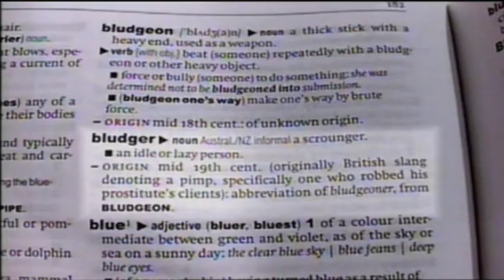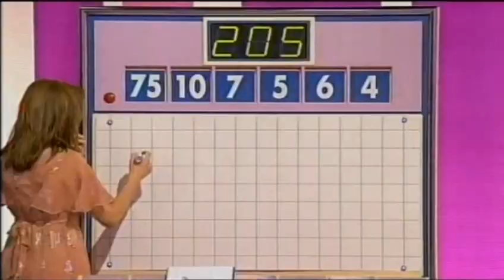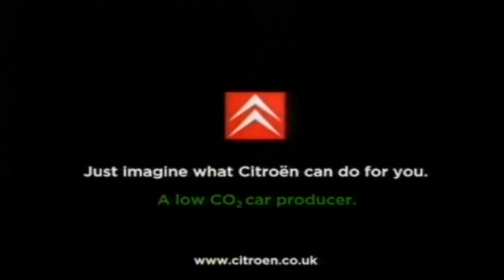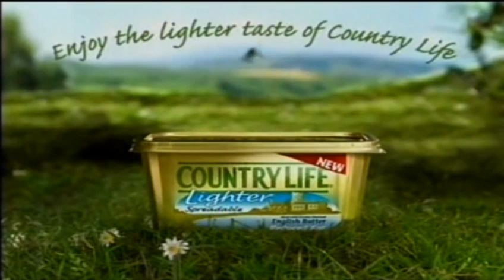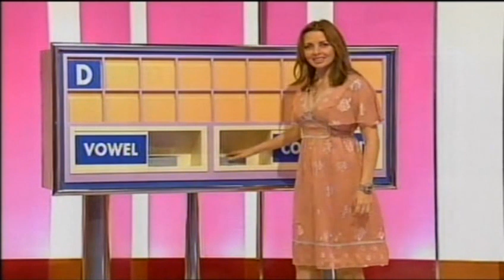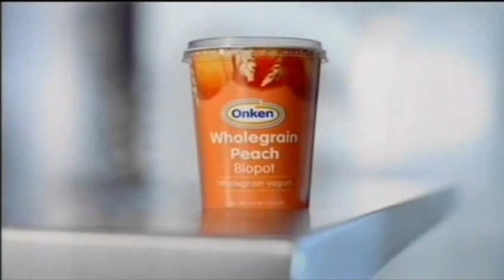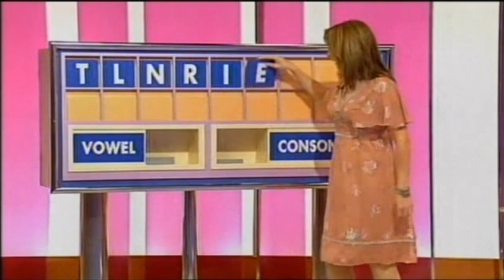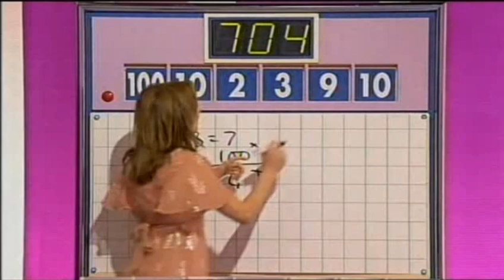Countdown - Monday 23rd July 2007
Copyright: Granada Yorkshire (ITV plc) for Channel 4